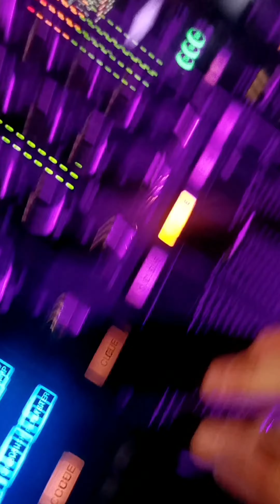casserata 2023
Casserata è un evento che si svolge per le vie del paese di Montalto Delle Marche (ap), organizzata dai ragazzi del MyClan (associazione di giovani montaltesi)
La serata è animata da gruppi musicali, si mangia un ottimo cibo, come ad esempio le famose palle di Sisto V, al termine ci si sposta in una terrazza denominata Belvedere, open bar e dj set.